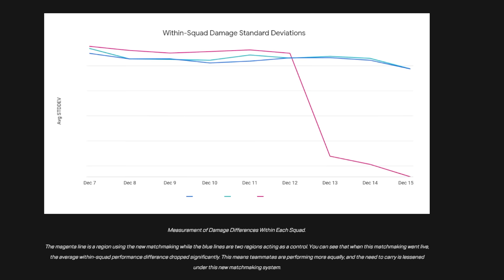What Happens To Your Lobbies If You Don't Play Apex For 30 Days?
didn't play Apex Legends for 30 days, this is what happened to my lobbies. Surprisingly, the game was immediately easier, but after not playing for 30 days, my skill level had certainly dropped.